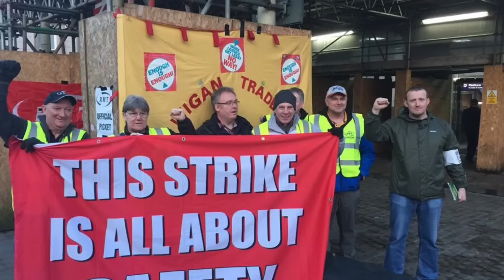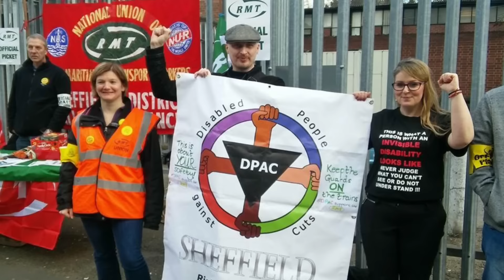RMT Arriva Rail North Strike (Northern) 13 MCH 17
Picket line pictures from the first day of Industrial Action at Northern